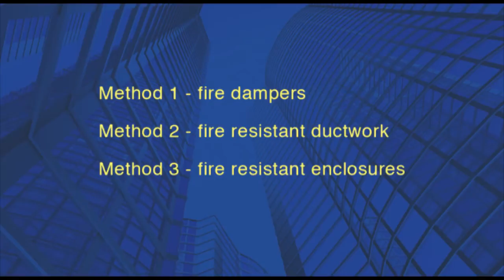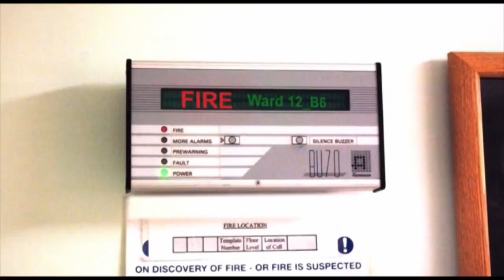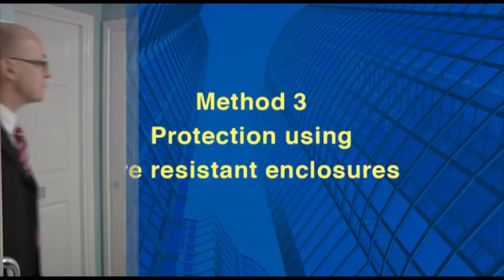Ducts & Dampers | Getting Technical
Considers how to maintain fire resistance where air handling ducts pass through fire resisting escape routes and compartment walls or floors.